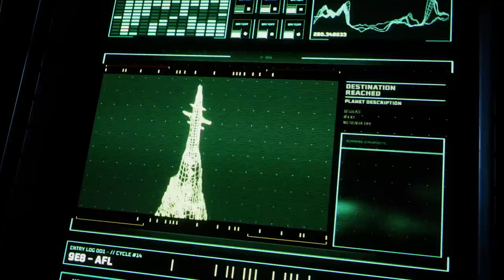Los JUEGOS con MEJORES GRÁFICOS de PS5 (2023)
Repasamos los 15 juegos con mejores gráficos en PlayStation 5. ¿Estás de acuerdo? Para saber todo sobre PS5